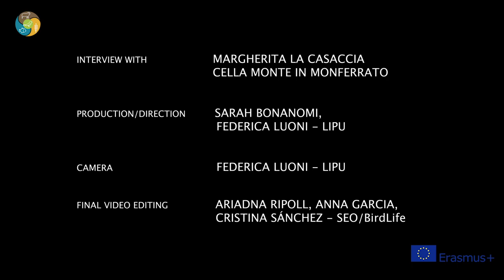5 Vineyards and biodiversity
El proyecto Nat-Helpers Bringing biodiversity closer to primary sector: nature helps us aporta un enfoque novedoso para destacar los beneficios que la biodiversidad y la adaptación al cambio climático aportan a las prácticas agrícolas, ganaderas y pesqueras. El proyecto da una vuelta acerca el conocimiento científico para destacar la biodiversidad como motor que beneficia a la propia actividad productiva. De esta forma, se va más allá de la protección de la biodiversidad y ésta se integra como uno de los actores claves en los procesos productivos del sector primario por los beneficios que esta biodiversidad supone para agricultores, ganaderos o pescadores. En este proyecto han participadoorganizaciones de España, Francia, Italia, Malta y Grecia.